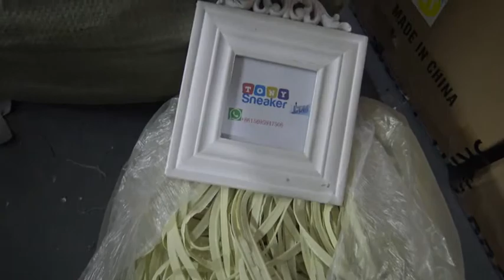yeezy 500 around the shoe strip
Wechat::tonysneaker_com